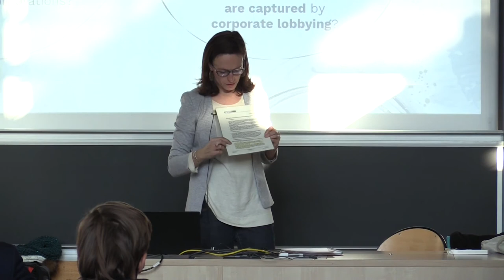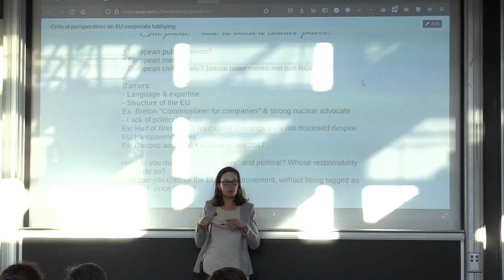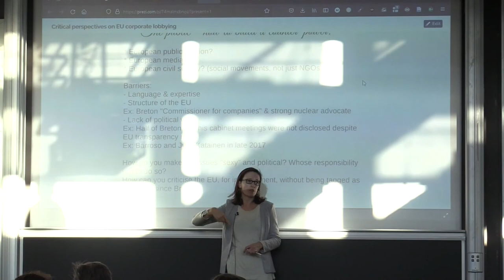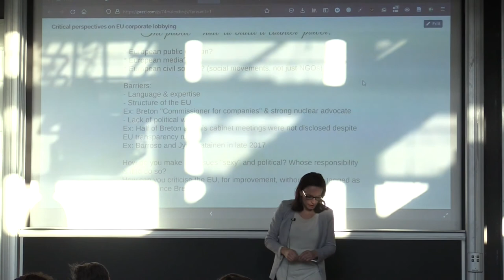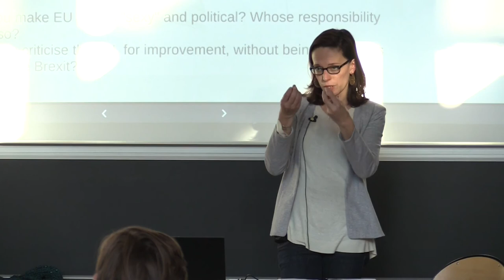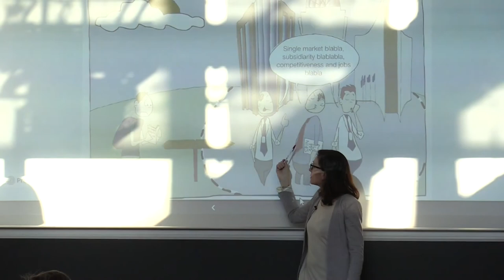#202 — Critical perspectives on EU corporate lobbying (Questions)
Lora Verheecke, Researcher at Observatoire des Multinationales.

Discussants: Mads Hansen (EPOG+, Major B), Caroline Hessa Marques de Oliveira (EPOG+, Major A).